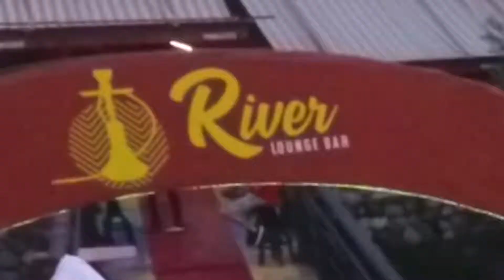River lounge bar PEJË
TELEVIZIONI ATD PEJË